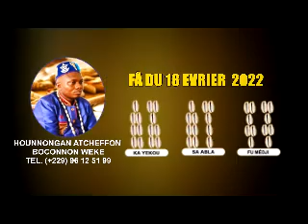FA DU 18 FEVRIER 2022